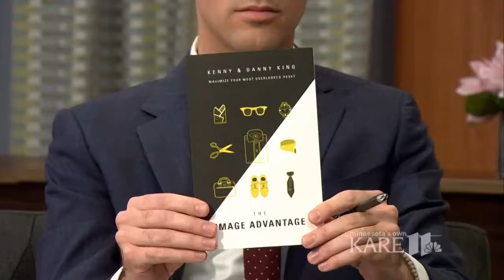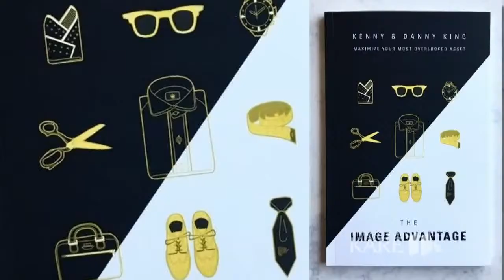Making the most of your image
We all get to make a choice about how we present ourselves to the world every day. But for many, it's often overlooked.